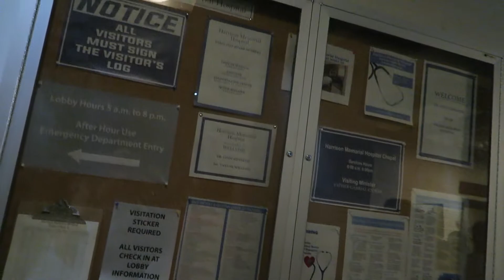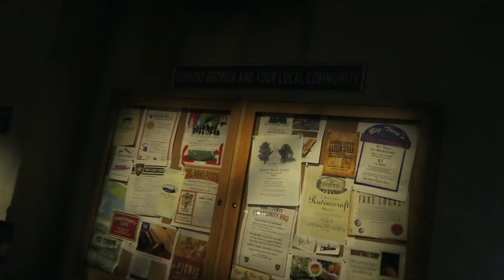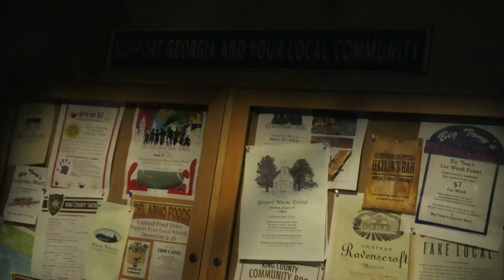AMC The Walking Dead Attraction: Universal Studios Hollywood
Check out the new AMC The Walking Dead Attraction at Universal Studios Hollywood!